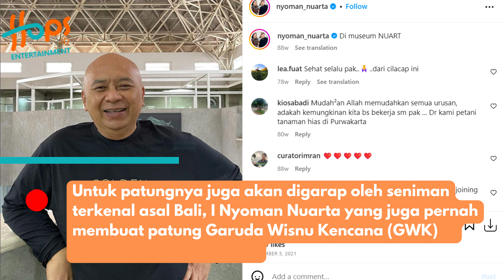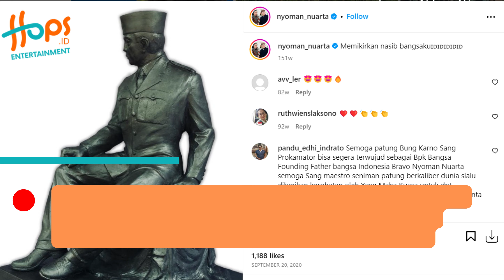BEGINI TAMPILAN PATUNG RAKSASA SOEKARNO NYARIS 10 TRILIUN!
Bupati Bandung Barat, Hengky Kurniawan mengungkapkan adanya proyek pembangunan patung Soekarno dengan nilai investasi sekitar Rp 10 triliun yang direncanakan akan dibangun setinggi 100 meter.

Diketahui lokasi pembangunan patung di perkebunan Walini itu berada di bawah pengelolaan PT Perkebunan Nusantara (PTPN) VIII, yang kini tengah memegang hak pengelola existing lahan Walini dengan lahan yang dipersiapkan mencapai 1.270 hektare.

Simak video liputan berikut